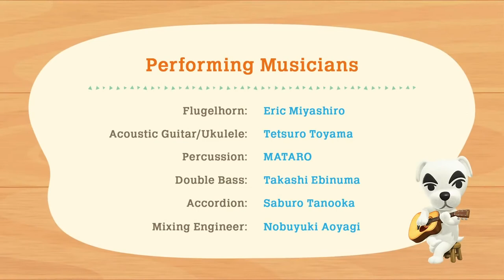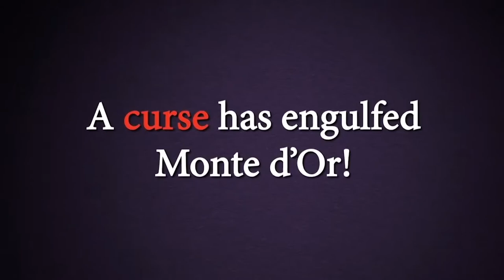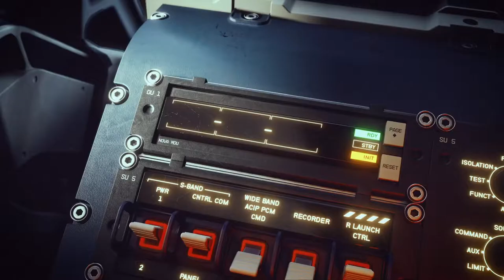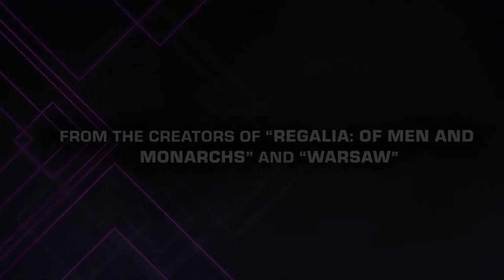Muzyczne oczekiwania po E3 - Słuchaj gier #19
Mamy za sobą kolejną odsłonę E3 – targów elektronicznej rozrywki, które w tym roku zaserwowały nam tyle samo rozczarowań, co niespodzianek. Jednak w naszym podcaście nie skupiamy uwagi na grach – od tego są inne podcasty – tylko rozmawiamy jak zawsze o muzyce.

0:00​​ Co ostatnio słuchaliśmy?
15:23 Muzyczne oczekiwania po E3
1:12:10 Top 3 - E3

Kolejne odcinki podcastów „Słuchaj gier” publikujemy co tydzień w piątek na zmianę z gościem specjalnym.